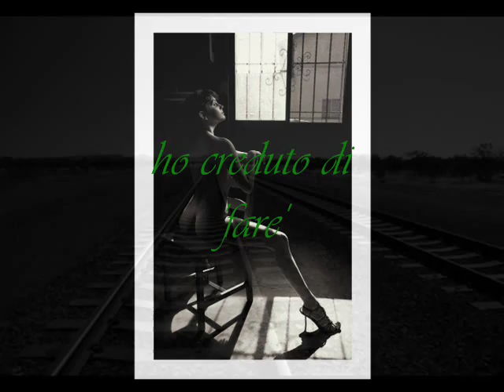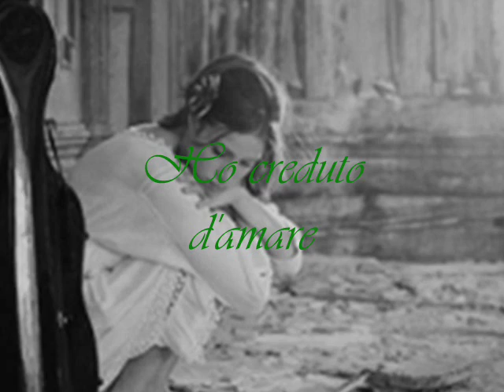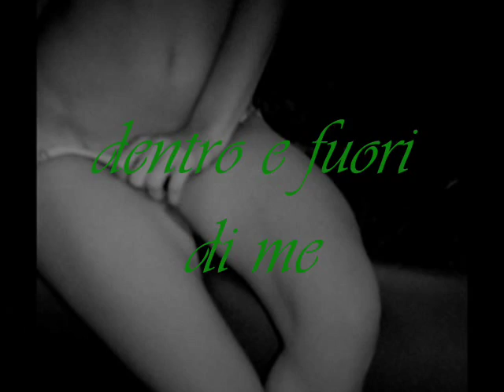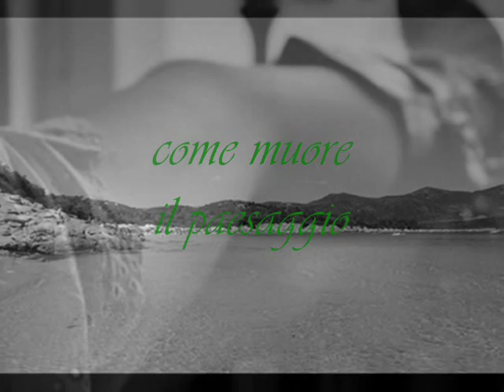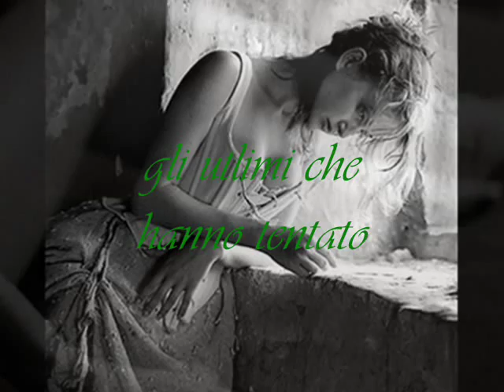beppe costa: "ultime", musica di René Aubry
beppe costa testo e video "ultime" musica: "Marche funèbre" di René Aubry; foto: archivio internet, settembre 2010